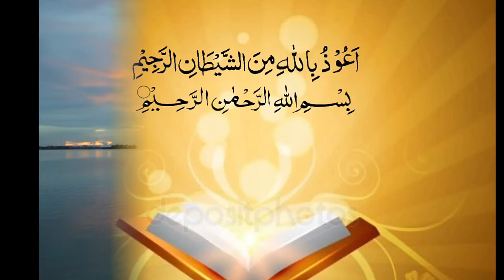Rukun Mandi Junub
Rukun/pardhu mandi junub yaitu ada dua:
1. Niat.
2. Meratakan air ke seluruh tubuh dengan sempurna.
Sebelum melaksanakan mandi junub, seluruh badan harus di periksa dulu dari sesuatu yang menghalangi air menempel ke badan, seperti janggut atau godek yang lebat maka air harus tembus ke kulit.
Pelaksanaan mandi junub tidak ada tertib, berbeda dengan melaksanakan wudhu harus tertib yakni berurutan.